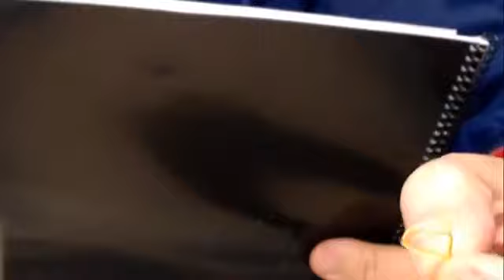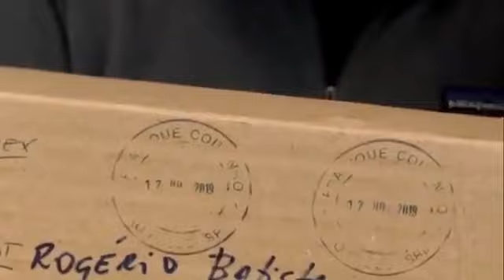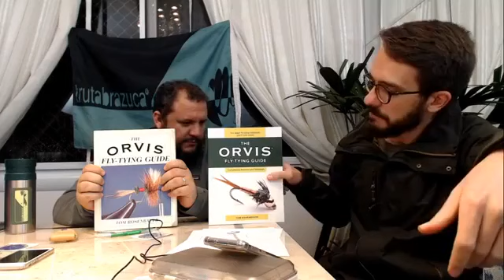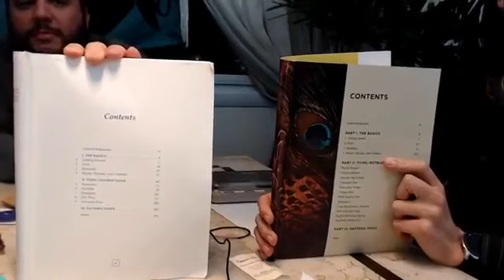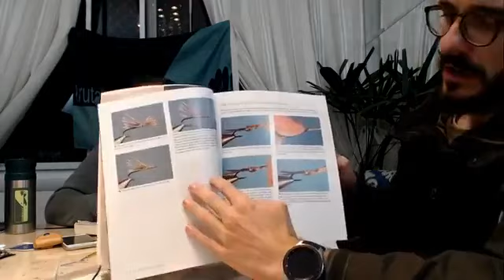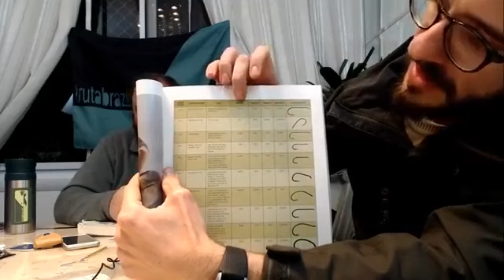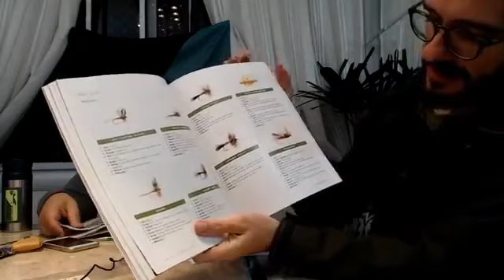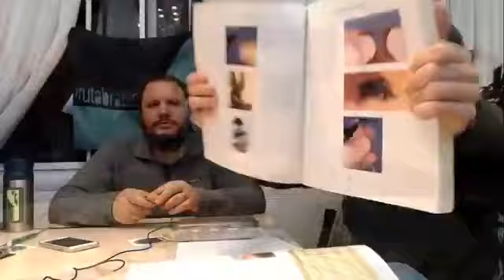Mosqueando na Mesa EPISÓDIO 02-2019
Programa com notícias e informações técnicas sobre pesca com mosca.

Assuntos abordados neste programa:

00:02:41 Apresentação dos componentes do programa
00:04:03 Decisão sobre nome do programa
00:10:18 Sócio faz tatuagem da ABPM
00:14:46 Simpósio brasileiro de pesca com mosca em Joinville-SC
00:20:29 Dica de nó
00:29:58 Unboxing de caixa com materiais de atado do Betinho
00:37:07 Comparativo de livros de atado
00:50:43 Projeto Dourado RS
00:56:14 Sobre curso de montagem de varas do Bruno Repiso
01:03:34 site mercadofly.com.br